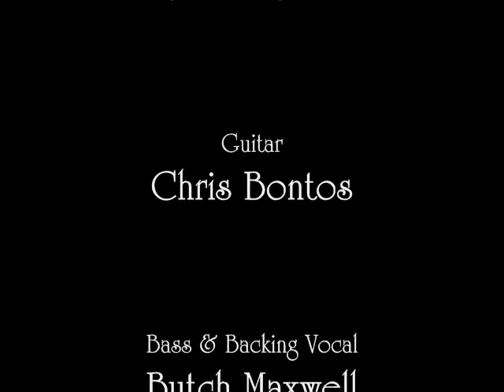Never Thought I Would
In-studio video of The Touch (middle 1980s version of Teaser) doing an original song. Good performance. Great little song. A little tape crease in the video.